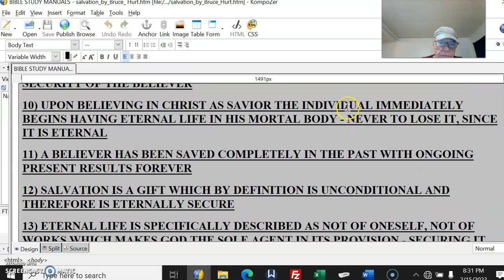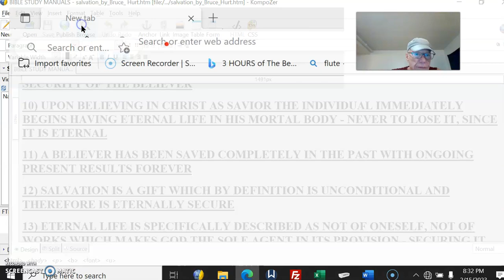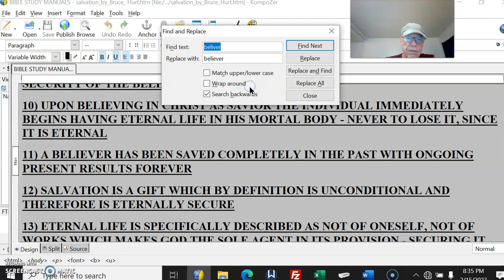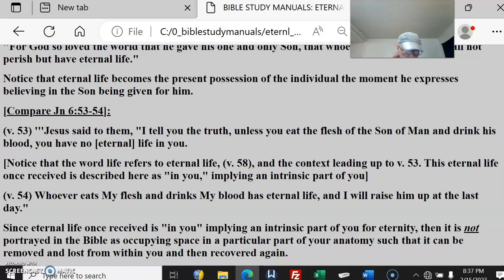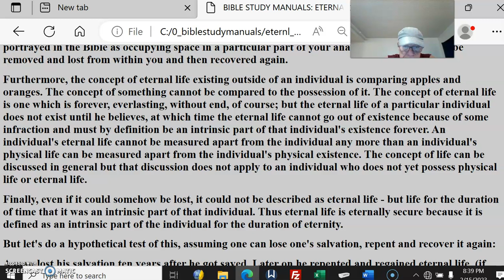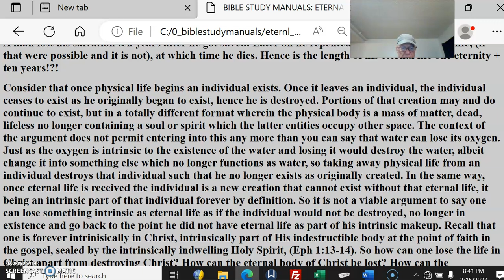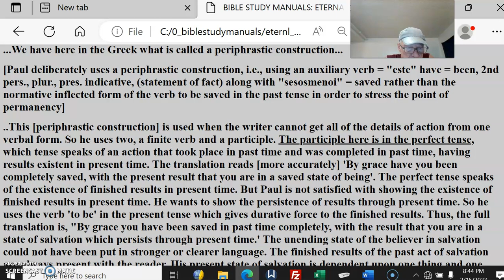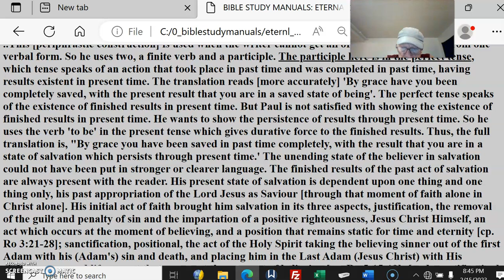Bruce Hurt – Salvation #4 NOT secured by moment of faith alone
10) UPON BELIEVING IN CHRIST AS SAVIOR THE INDIVIDUAL IMMEDIATELY BEGINS HAVING ETERNAL LIFE IN HIS MORTAL BODY - NEVER TO LOSE IT, SINCE IT IS ETERNAL
[Compare Jn 3:16]:
"whoever believes" - "ho pisteuon" - nominative present participle, indicating one who is believing in Christ as Savior in the present tense resulting in a state of never perishing and having eternal life: "shall not perish" - "me appoletai" - aorist, active subjunctive, indicating a once for all time exclusion from perishing as a result of the present state of believing in Christ as Savior to become the believing one
"shall have eternal life" - "eche" - present subjunctive participle, indicating a continuous, forever state of having eternal life from the then present time period which began when the believing started. Note that eternal life would have to be a forever condition otherwise it would not be eternal life. If you think you can lose it, think again. It wouldn't be eternal. God is the Provider so it must be Eternal.
[Kenneth S. Wuest states, (Wuest's Word Studies, Vol. 3, 'Great Truths To Live By, Eerdmans Publishing Co., Grand Rapids, Mich., 1992, p. 67)]:
"In the words, 'should not perish, but have everlasting life,' there is a radical change in tenses, from the aorist which speaks of a once-for-all act to the present subjunctive which speaks of a continuous state. The contrast is one between the final utter ruin and lost estate of the unbeliver, and the possession of eternal life as an enduring experience on the part of the believer."
In the same way that physical life is an intrinsic part of an individual, so eternal life once received becomes an intrinsic part of the individual when he believes in the Son of God - His payment for your sins - and thereby receives it.
[Jn 3:16]:
Notice that eternal life becomes the present possession of the individual the moment he expresses believing in the Son being given for him.
[Compare Jn 6:53-54]:
(v. 53) '''Jesus said to them, "I tell you the truth, unless you eat the flesh of the Son of Man and drink his blood, you have no [eternal] life in you.
[Notice that the word life refers to eternal life, (v. 58), and the context leading up to v. 53. This eternal life once received is described here as "in you," implying an intrinsic part of you]
(v. 54) Whoever eats My flesh and drinks My blood has eternal life, and I will raise him up at the last day."